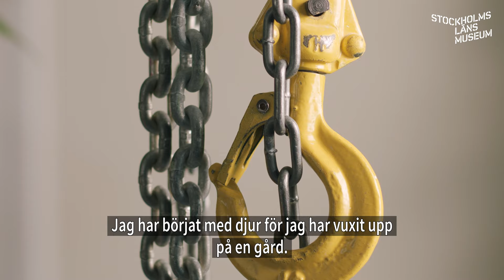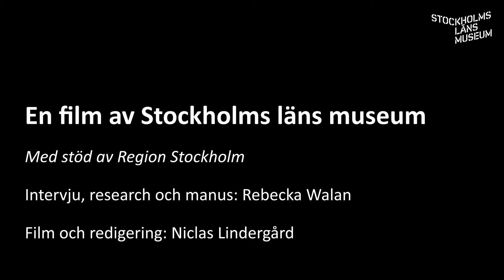I konstnärens ateljé – Aline Magnusson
Titta in hos konstnären Aline Magnusson! Hennes ateljé är ett garage fullt av olika djur. Katter, hästar, grisar, hundar. Till och med björnar. Här får du höra om hur de älskade bronshästarna Stella och Watson i Gustavsberg blev till. Och hur det höll på att gå åt pipsvängen när de skulle monteras.

Vill du veta mer om offentlig konst?
Kolla på stockholmslansmuseum.se/upptack/besok-lanet/offentlig-konst/ eller ladda ner gratisappen Upptäck konsten.